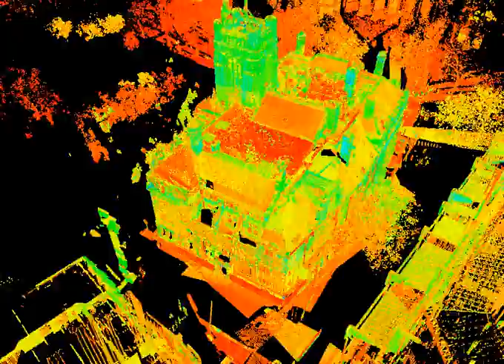Scantech - Middlesex Guildhall elevations by laser scanning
This is an animation of the Pointcloud data of the elevations of the Middlesex Guildhall before the major refurbishment. The data was captured using laser scanning and the roof details were captured using a cherry picker. The data took one day scanning from the ground and 1 day elevated in the cherry picker